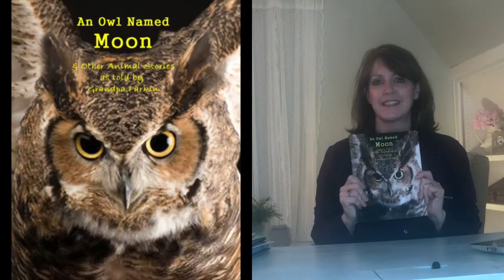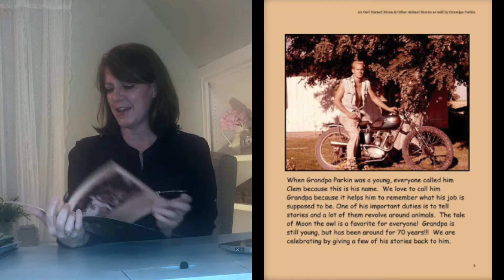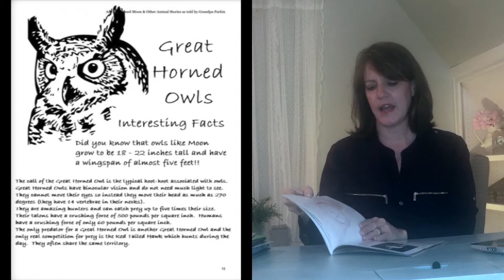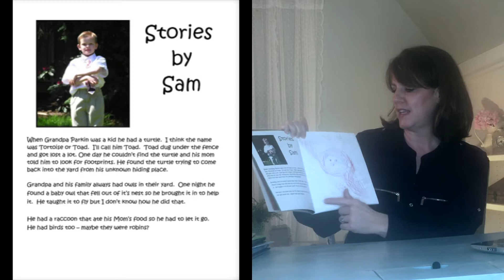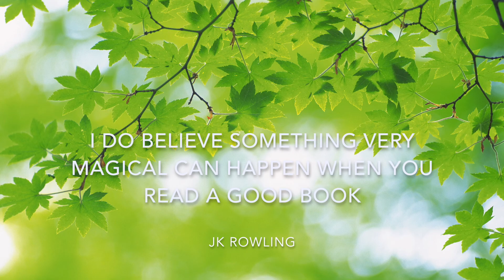Family Folklore in a Photo Book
Preserve your favorite family stories in a book!